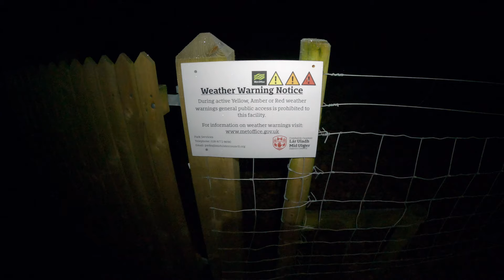A Winter Walk | Sperrin Mountains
A 5 hour walk through Moydamlaght Forest to Eagles Rock and the summit of Mullaghmore Mountain in the Sperrins (N. Ireland's largest mountain range). Starting before sunrise had me finished in time for lunch. The walk was during a sustained cold spell and the mountain was frozen solid with some snow high up. Filmed on the GoPro Hero 9.